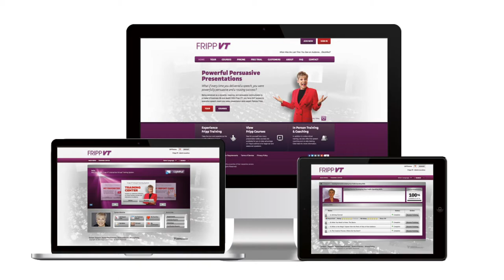How to Make a Great Introduction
What is the best way to handle an introduction? First, promote the subject and the importance to this specific audience, and then the credentials of this speaker, and perhaps even why, at this point in time, this is the perfect topic.

For example, how often have you sat in an audience and been mesmerized by a speaker? Was it their compelling content, their stage presence, or did they have the ability to talk just to you? As you know, more and more of our company's success comes from being powerful, persuasive presenter.